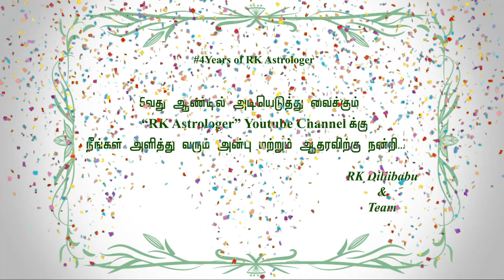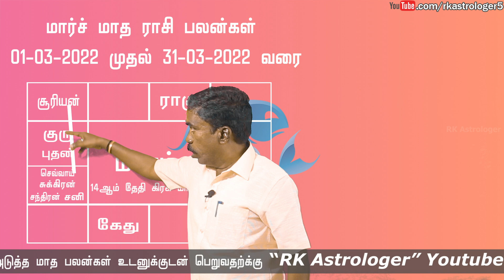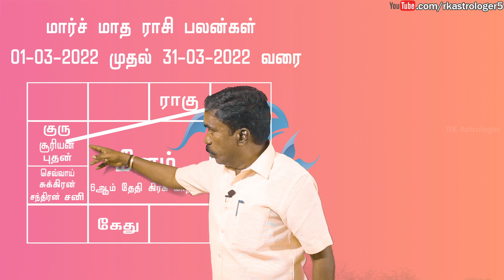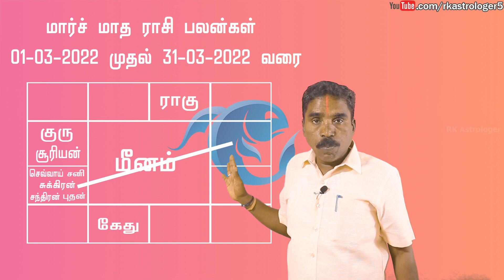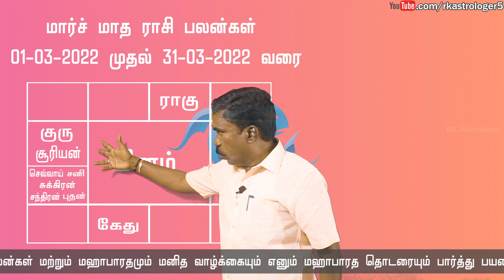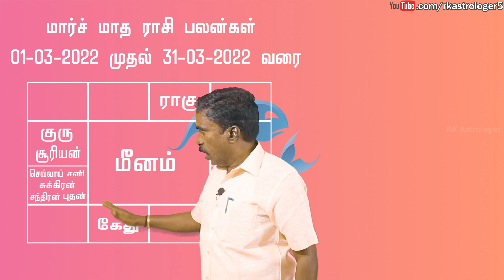மீனம் ராசி மார்ச் மாத பலன்கள் | March 2022 Pisces Zodiac Benefits | RK Astrologer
Welcome to RK Astrologer Youtube Channel ​  @RK Astrologer

சுபம்

Office Address:
No,7 B Seakku Peattai Kavarai Street
Kanchipuram 631501